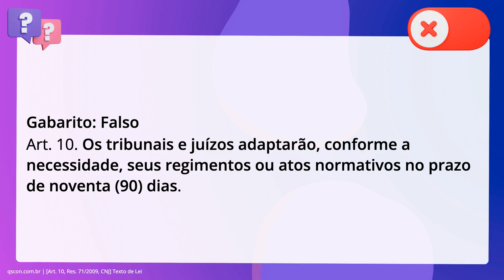QScon Direito: [Art. 10, Res. 71/2009, CNJ] Texto de Lei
Art. 10, Res. 71/2009, CNJ | Texto de Lei

De acordo com a Resolução 71/2009 do Conselho Nacional de Justiça (Regime de. Plantão Judiciário em Primeiro e Segundo graus de Jurisdição), é correto afirmar. que os tribunais e juízos adaptarão, conforme a necessidade, seus regimentos ou. atos normativos no prazo de cento e vinte (120) dias.

Gabarito: Falso